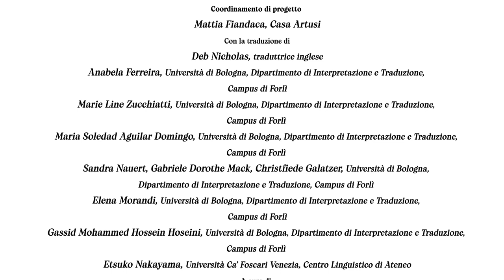Italianismi La pizza una comida fabulosa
En el marco de la VIII Semana de la Cocina Italiana en el Mundo compartimos esta interesante serie de ochos videos: “Italianismos en el mundo”, realizada por la Casa Artusi con la colaboración del Ministerio de Relaciones Exteriores y de Cooperación Internacional.